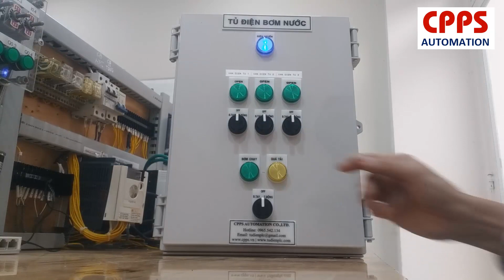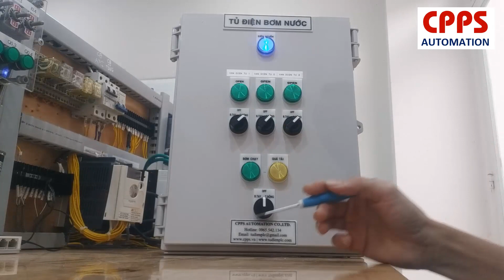Tủ bơm tưới cây: 1 bơm chạy theo timer hẹn giờ, 3 van mở luân phiên theo thời gian | CPPS AUTOMATION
Tủ bơm tưới cây: 1 bơm chạy theo timer hẹn giờ, 3 van mở luân phiên theo thời gian

Ứng dụng:

✔️Hệ thống bơm nước tưới cây, bơm nước thải, bơm châm hóa chất...

✔️Bơm 1 pha 220VAC / 3 pha 380VAC, công suất lên đến 3.7kW.

✔️ 3 van điện từ mở luân phiên nhầm khắc phục tình trạng sụt áp suất trên đường ống trong trường hợp mở 3 van đồng thời.

Thông số kỹ thuật tủ điện:

✔️Vỏ tủ điện W300xH400xD160, vật liệu nhựa kín nước.;

✔️Có CB bảo vệ ngắn mạch, có rờ le nhiệt bảo vệ quá tải;

✔️Bơm nước và 3 van đều có công tắc 3 vị trí chọn chế độ: Bằng Tay - Off - Tự Động;

✔️Chế độ tự động: bơm chạy tự động theo timer hẹn giờ trong ngày, khi bơm chạy, Van 1 mở, sau khoảng thời gian cài đặt, Van 2 mở, sau khoảng thời gian cài đặt, Van 3 mở, sau khoảng thời gian cài đặt, Van 1 mở trở lại, chu trình cứ thế tiếp tục;

✔️Có đèn báo bơm chạy / quá tải, đèn báo Van mở, đèn báo nguồn điện;

✔️ Hàng chính hãng, bảo hành 12 tháng;

✔️ Hỗ trợ kỹ thuật hoàn toàn miễn phí;

✔️ Miễn phí giao hàng trên toàn quốc.

CÔNG TY TNHH TỰ ĐỘNG HÓA CPPS

Địa chỉ: 68/10 Ngô Chí Quốc, KP.2, P. Bình Chiểu, TP. Thủ Đức, TP. HCM

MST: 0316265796